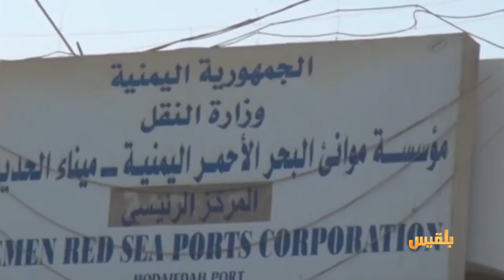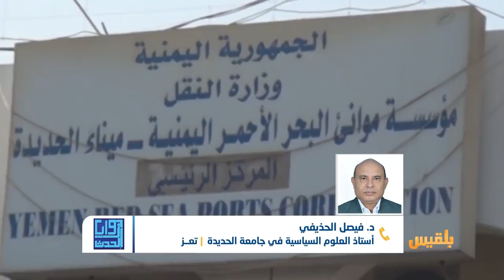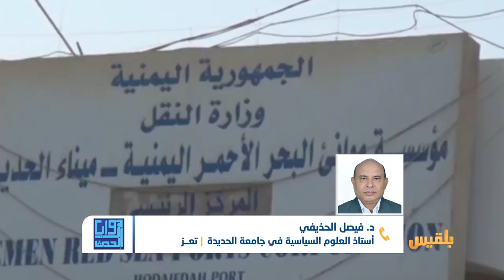زوايا الحدث | فريق المراقبيين الأممي يصل صنعاء.. وتساؤلات حول إمكانية تنفيذ اتفاق استوكهولم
زوايا الحدث | فريق المراقبيين الأممي  يصل صنعاء..  وتساؤلات حول إمكانية تنفيذ اتفاق استوكهولم | تقديم: شادي نجيب

ـ هل تظل اتفاقات إستكهولم قائمة بالنسبة للمليشيا خصوصا ما يتعلق منها بوضع ميناء الحديدة .
ـ وهل ستساعد الأطراف اليمنية الفريق الأممي في تحقيق الأمن وإنجاز ما تم الاتفاق عليه  أم أن الواقع على الأرض مختلف ومعقد .